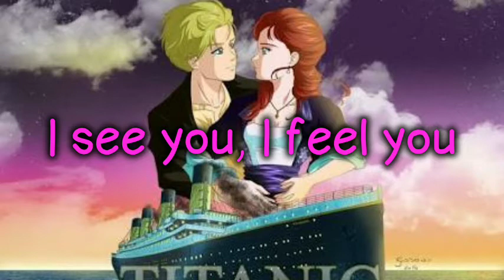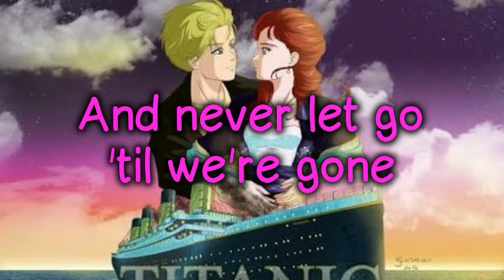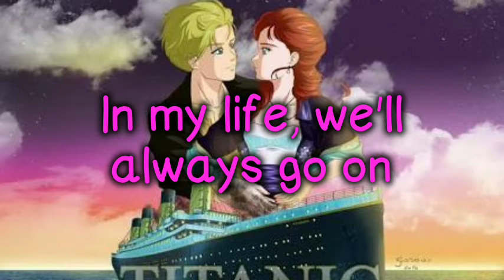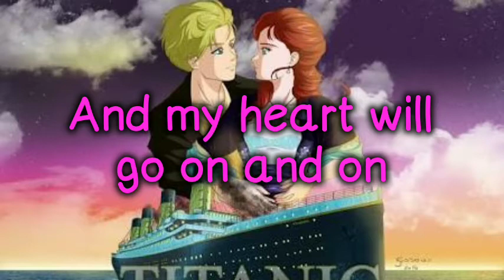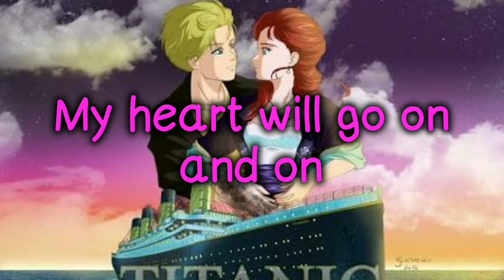my heart will go on nightcore version with lyrics